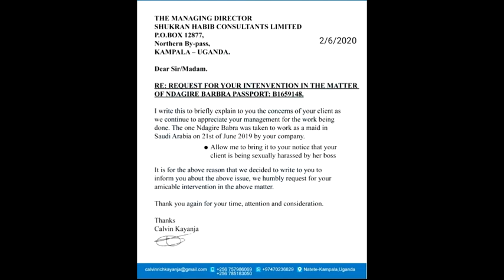MR AMERICA AND CALVIN KAYANJA FAUGHT WITH SHUKRAN HABIB CONSLTT LIMITED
NDAGIRE_BABRA EBIBYE SIBIRUGI KU KYEYO...
 WULILIZA BANAGE,,,,,,,